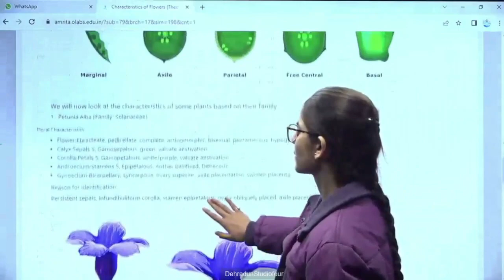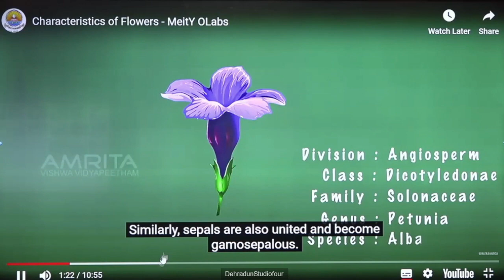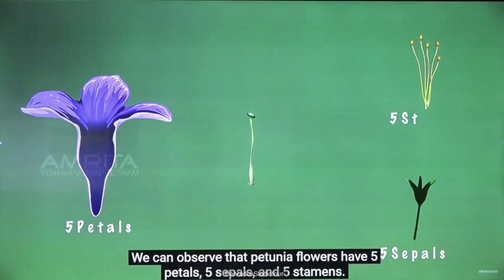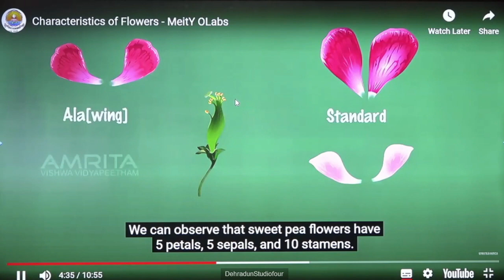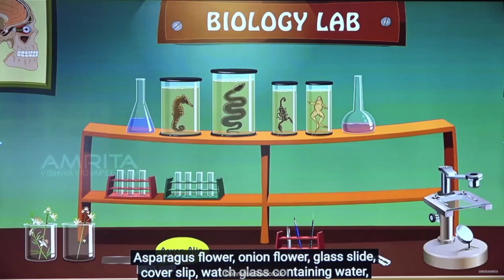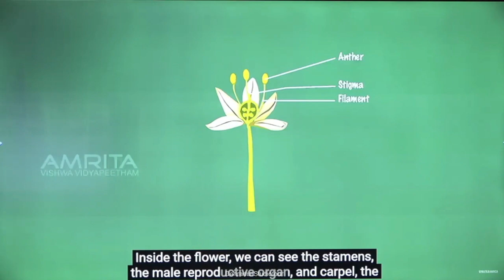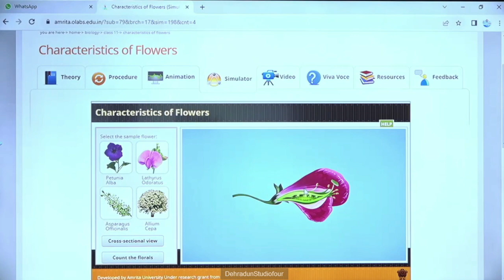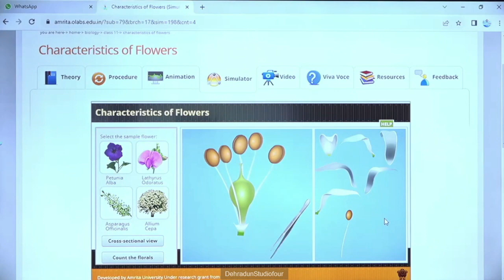कक्षा: 11, विषय: जीव विज्ञान प्रैक्टिकल, भाग: 36 (12.12.2023) आईसीटी वर्चुअल क्लास रूम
12122023_14.10 To 14.50_Biology_Characteristics Of Flowers_Miss Kavita_XI_Part 03